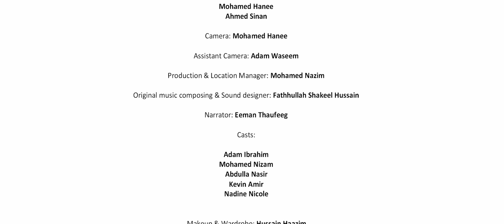Maldivian Magic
Magic and supernatural belief historically played a central role in people’s lives across the world. The Maldivians were known within the South Asian region as esteemed and powerful practitioners of magic unique to the islands. Performed using coconut shells, sperm whales, and other powerful talisman, the ‘fandithaveriya’ performed magic to maintain peace, serenity, tranquility and stability in society. Perhaps the serenity we feel in the Maldives is a testament to the power of old Maldivian magic.

The events, characters and entities depicted in this film are from folklore, word of mouth stories or fictional. Any resemblance or similarity to any actual events, entities or persons living or dead is entirely coincidental.